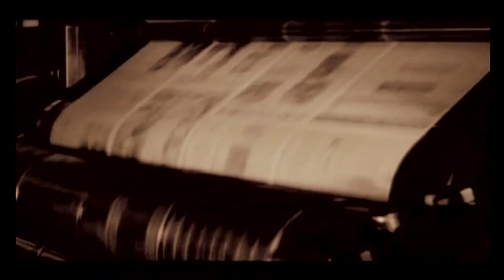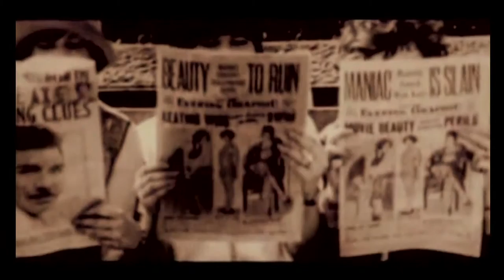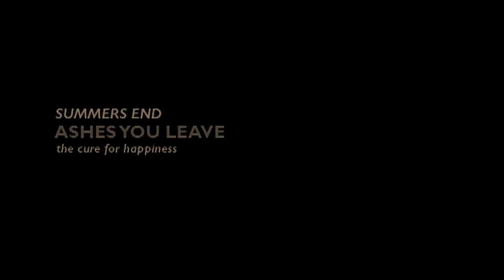ASHES YOU LEAVE Summers End HD